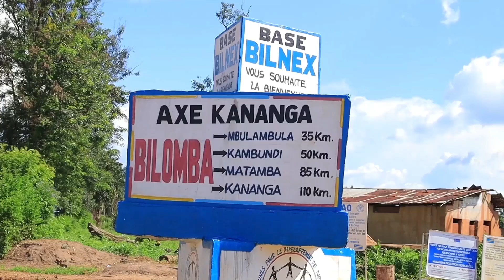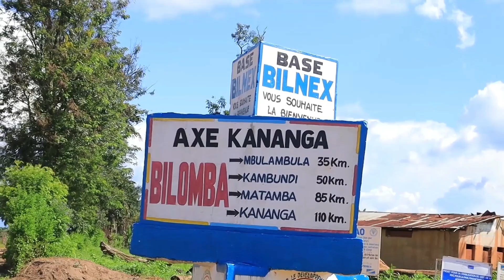RDC | Les travaux de réhabilitation et modernisation de la route Kalamba Mbuji au Kasaï Central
22.11.23 | Les travaux de réhabilitation et modernisation de la route Kalamba Mbuji dans la province du Kasaï Central se poursuivent sans désemparés malgré les pluies diluviennes qui s’abattent ces jours-ci dans cette partie du territoire. C’est le constat fait par la délégation conduite par John KABEYA Shikay Gouverneur de Province et Jean Mabi Mulumba Directeur Général du Bureau Central de Coordination BCeCo.